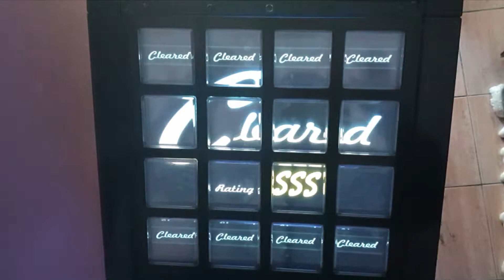[jubeat festo] HEAVENLY MOON [2] [EXT 10.2] 995k